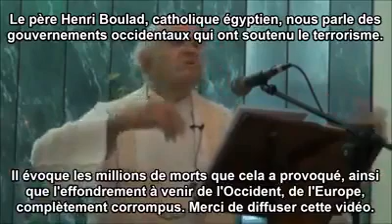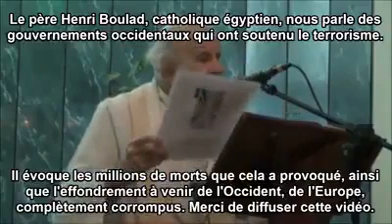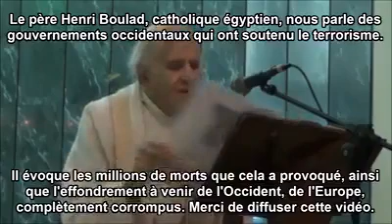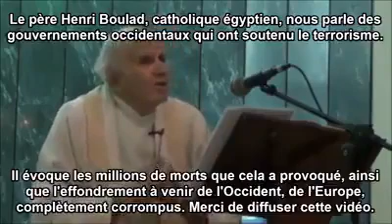Père Henri Boulad, catholique Égyptien, sur l'effondrement à venir de l'Occident, de l'Europe